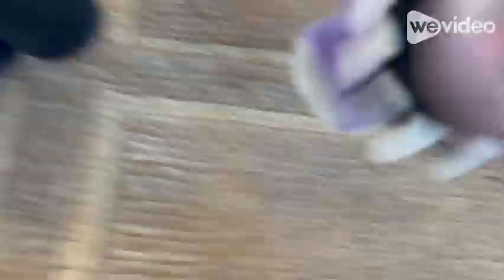Spice battles 6: The Final Spice Battle